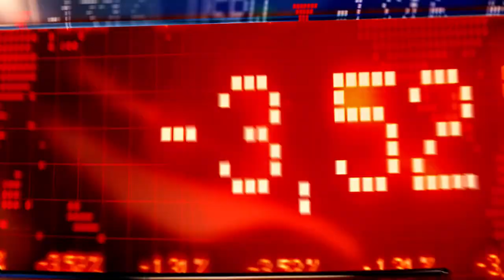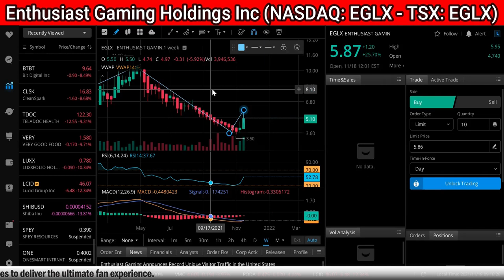Enthusiast Gaming Holdings Inc.(NASDAQ: EGLX; TSX: EGLX) Chart analysis📈RICH TV LIVE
Enthusiast Gaming Holdings Inc.(NASDAQ: EGLX; TSX: EGLX) Chart analysis RICH TV LIVE - November 18, 2021 - Third Quarter 2021 Financial and Operating Highlights

Revenue of $43.3 million, a 165% increase vs revenue of $16.3 million in Q3 2020
Direct sales of $6.8 million, a 580% increase vs direct sales of $1.0 million in Q3 2020
Gross profit of $10.1 million, a 146% increase vs gross profit of $4.1 million in Q3 2020
Paid subscribers of 207,000 as at September 30, 2021, an 85% increase vs paid subscribers of 112,000 as at September 30, 2020
Cash balance of $33.5 million as at September 30, 2021, as compared to $4.3 million as at December 31, 2020
Completed acquisitions of GameKnot and Addicting Games
Net cash used in operating activities of $3.8 million vs $3.7 million in Q3 2020
Net and comprehensive loss of $12.3 million, or $0.10 per common share, vs $8.0 million and $0.10, for Q3 2020
“This has been an outstanding quarter for Enthusiast Gaming across our key categories,” commented Adrian Montgomery, CEO of Enthusiast Gaming. “Ongoing momentum in direct sales, the acquisition of Addicting Games, and the renewal and addition of key partners continues to power revenue and gross profit numbers that demonstrate the strength of our strategy. Our team’s ability to continue acquiring accretive properties, attract quality partners, and deliver the best fan experience through our flywheel of content, creators, and communities continues to deliver against and exceed expectations.”

Enthusiast Gaming Holdings Inc. (“Enthusiast Gaming” or the “Company”) (NASDAQ: EGLX; TSX: EGLX), a media and content platform for video game and esports fans to connect and engage, today announced that Unique Visitor traffic to its digital media property in the United States reached an all-time high in October 2021, based on recent digital media ratings from Comscore, a leading independent third-party measurement firm.

The Enthusiast Gaming digital media property reached 47.8 million U.S. Unique Visitors for the month of October ( Comscore Media Metrix®, Desktop 2+, Mobile 13+, October 2021, U.S. ). The metric does not include additional under-18 mobile video traffic to the Company’s property, or viewership in the Company’s esports and entertainment division, including viewership of Luminosity Gaming. Enthusiast Gaming ranks between streaming platform Twitch, and game platform Roblox, as a top property in the overall Games category, which includes Gaming Information and Online Gaming sites.

“This Comscore data shows the continued growth and attractiveness of our platforms to the coveted U.S. Gen Z and Millennial audience,” commented Adrian Montgomery, CEO of Enthusiast Gaming. “ Gaming continues to take a greater share of overall Internet traffic, and we are proud to be next to companies like Twitch and Roblox in taking a greater share of overall gaming traffic.”

About Enthusiast Gaming

Enthusiast Gaming is building the largest media platform for video game and esports fans to connect and engage worldwide. Combining the elements of its four core pillars; Media, Talent, Esports and Experiences, Enthusiast Gaming provides a unique opportunity and integrated approach to reach and connect with its coveted GenZ and Millennial audience. Through its proprietary mix of digital media and entertainment assets, Enthusiast Gaming has built a vast network of like-minded communities to deliver the ultimate fan experience.